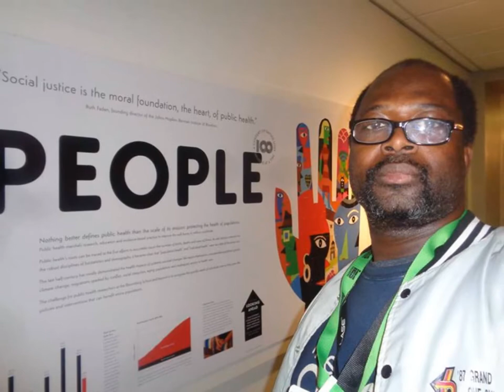DR NTUBA AKWO THOMPSON , GLOBAL HEALTH DAY 30/3/ 2017